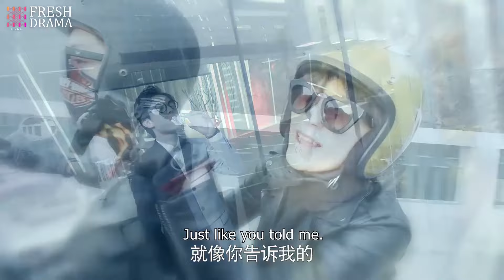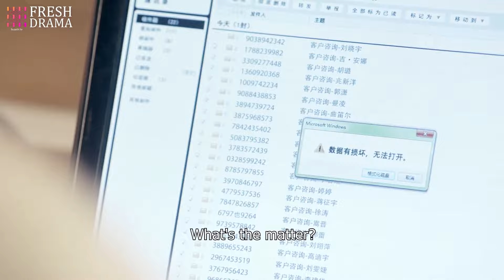💓She thought they were still fighting, but her president kissed her suddenly!!